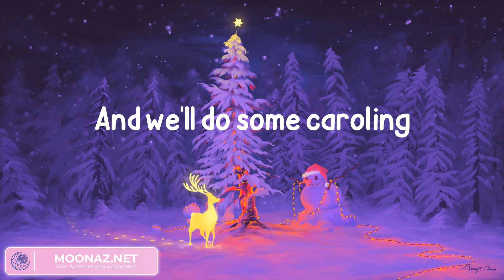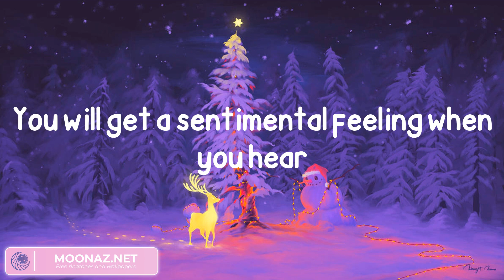Brenda Lee - Rockin' Around The Christmas Tree (Lyrics)